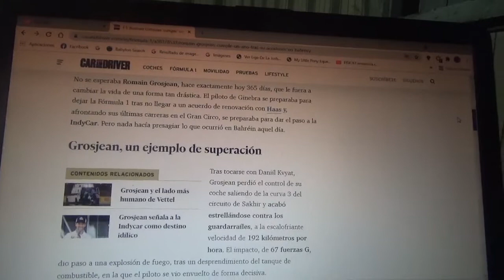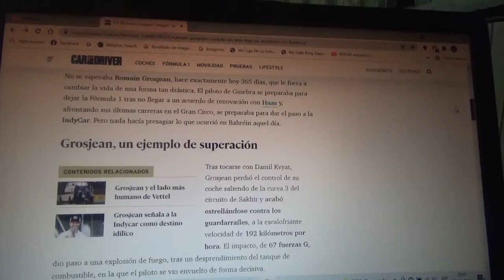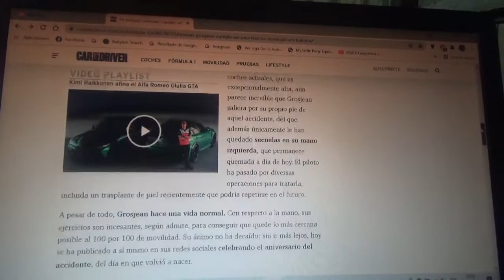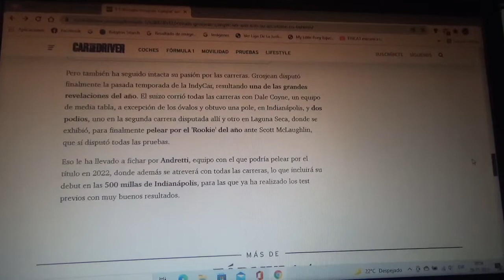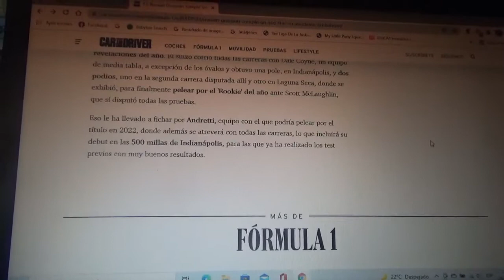Se cumple 1 año del casi trágico accidente de Romain Grosjean en el GP de Bahréin 2020 de F1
El por aquel entonces piloto oficial franco-suizo de Haas F1 Team tuvo un accidente que terminó con fuego y con su monoplaza partido por la mitad del cual sobrevivió de milagro